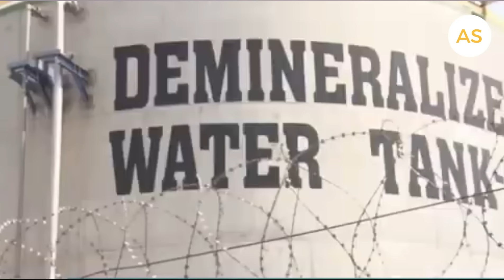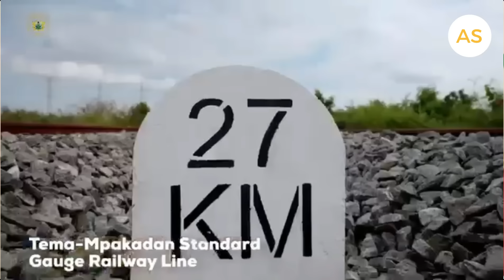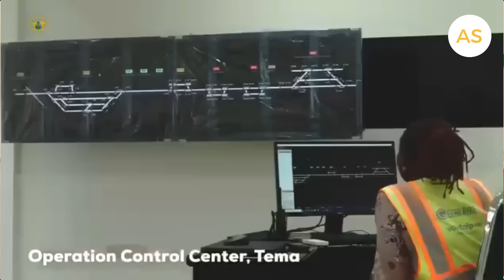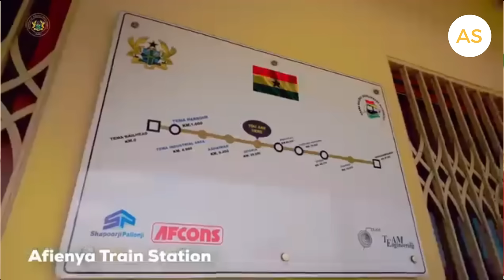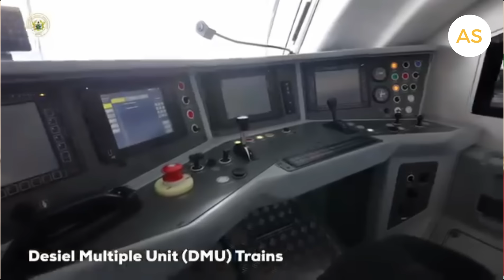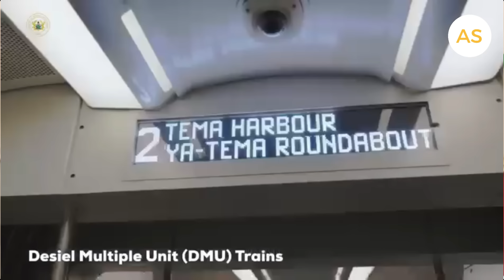President Akufo-Addo Transforms Ghana with these 5 Historic Projects in 1 Month!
In his final days as President of Ghana, Nana Akufo-Addo is making history by commissioning five groundbreaking projects in just one month! From the Ghana Bridge Power Project to the Flower Pot Interchange, these initiatives are reshaping the nation’s energy, infrastructure, education, and transportation sectors. Watch how these projects are setting the stage for a brighter, stronger Ghana! 🚀✨